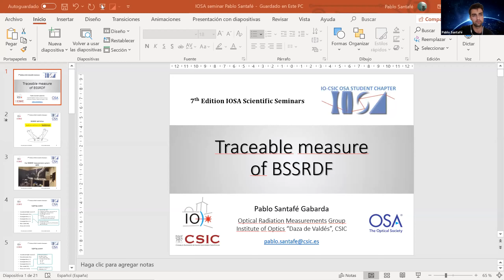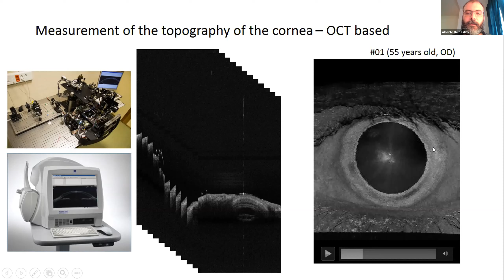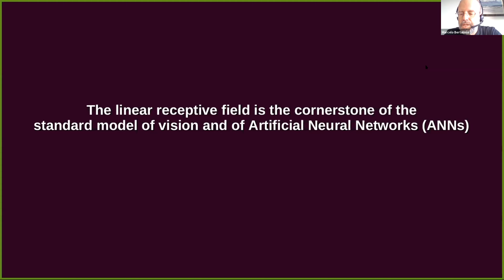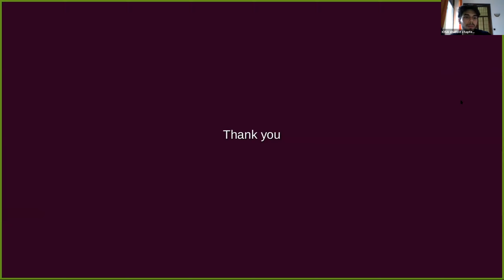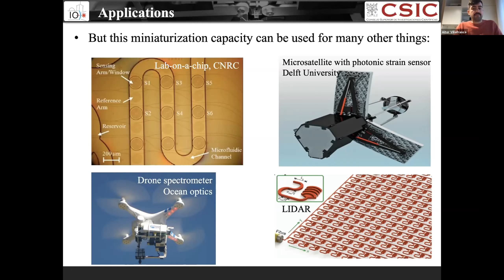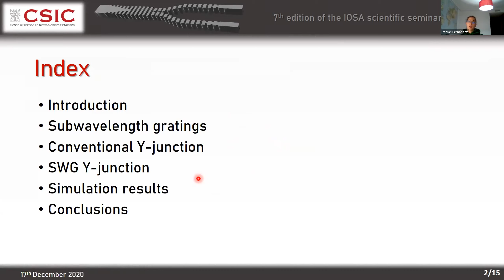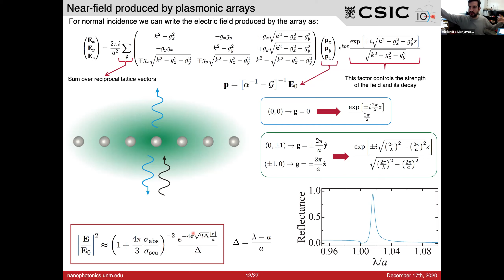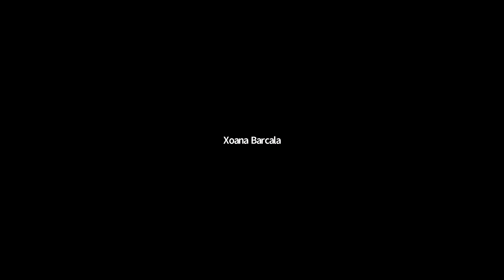IOSA Scientific Seminars. 7th Edition (Online)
7th Edition of IOSA Scientific Seminars. On this ocassion, online.

Hope you can enjoy these amazing talks given by researcher from the Institute of Optics, CSIC (Madrid, Spain).

PROGRAM
00:00:00 – Opening speech by the current IOSA’s president (Víctor Rodríguez López)

00:01:55 – Traceable measure of BSSRDF. Pablo Santafé Gabarda

00:11:58 – Invited talk: Effect of fixational eye movements in topography measurement with
OCT. Alberto de Castro

00:39:32 – Comparison of scleral biomechanics in rabbit and porcine models using OCT
air-puff deformation imaging. Lupe Villegas

00:44:51 – Invited talk : Modeling the Receptive Field in a nonlinear manner. Marcelo Bertalmío

01:18:02 – The geometry of the human crystalline lens. Eduardo Martinez-Enriquez

01:27:38 – Invited talk: Subwavelength metamaterials for high performance integrated
photonics. Aitor Villafranca

01:53:05 – Y-junction power splitter engineered through subwavelength metamaterials. Raquel
Fernández del Cabo

02:02:16 – Invited talk: Using Metallic Nanostructures to Control Light at the Nanoscale. Alejandro Manjavacas

Thank you to the speakers!